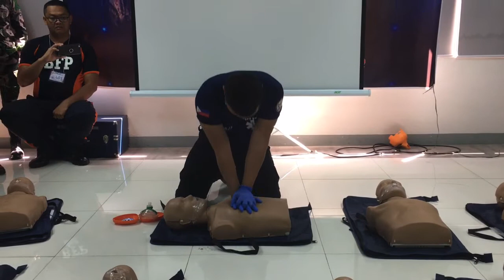EMS: Adult CPR& Rescue Breathing